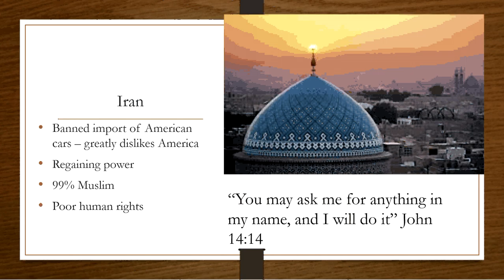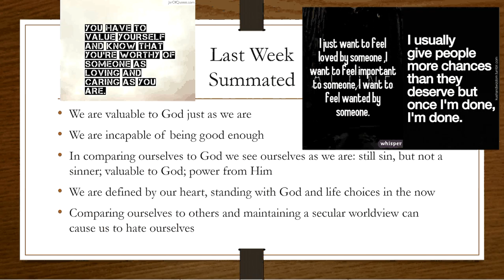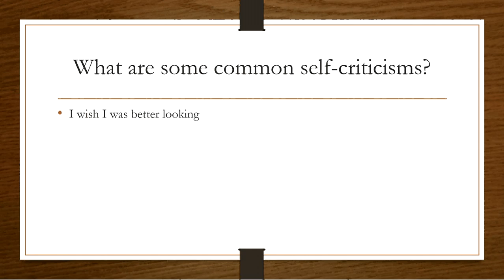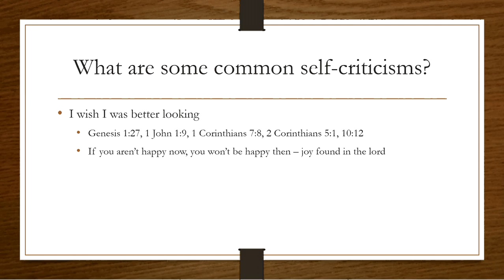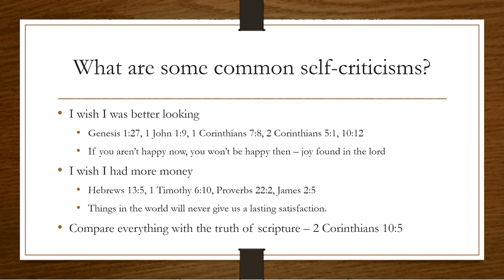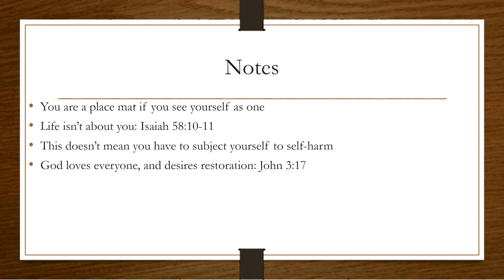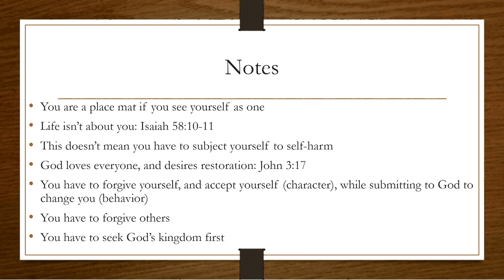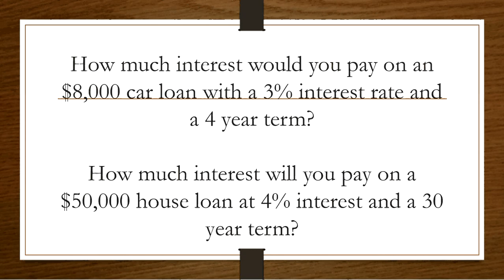May 3, 2016: Finding Biblical Value pt 2